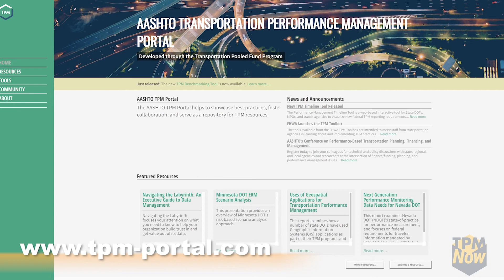TPM Now! Episode 1: MnDOT’s TPM Culture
Introducing TPM Now!, a new series of web videos created to share transportation performance management (TPM) insights and experiences. This first episode in the series features Tim Henkel, Assistant Commissioner, Modal Planning and Program Management, at the Minnesota DOT (MnDOT). Tim reflects on MnDOT’s progress in developing a strong TPM program and the importance of the agency’s TPM culture.

The TPM Now! video series is supported by the AASHTO TPM Pooled Fund.